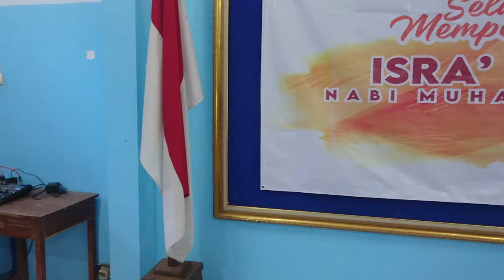Peringatan Isro' Mi'roj SMK Pancasila 1 Kutoarjo Bersama H.Nasrudin, M.Si [Dosen UM Purworejo]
Pansaku Channel merupakan channel youtube resmi SMK Pancasila 1 Kutoarjo.

SMK Pancasila 1 Kutoarjo,
SMK Pansa Kta,
Pansa kutoarjo,
Pansaku channel,
SMK Purworejo,
SMK Bisa,
SMK Jaya,
Purworejo,
Purworejo keren,
Kutoarjo,
Kutoarjo purworejo,
Ayo ke purworejo,
Visit purworejo,
Kemendikbud,
Jateng gayeng,